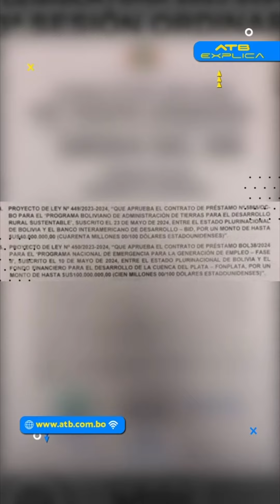Protestas y vigilia marcan debate en la Cámara de Diputados sobre créditos millonarios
En medio de protestas y una vigilia constante, la Cámara de Diputados de Bolivia ha sido convocada para este jueves. En la sesión, se discutirán dos proyectos de crédito por un total de 140 millones de dólares, destinados a importantes sectores del país.